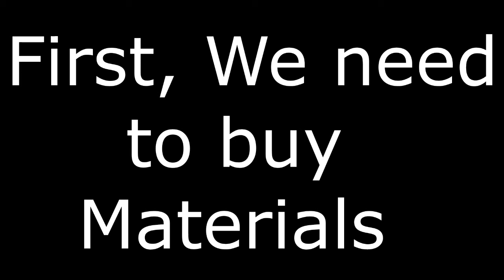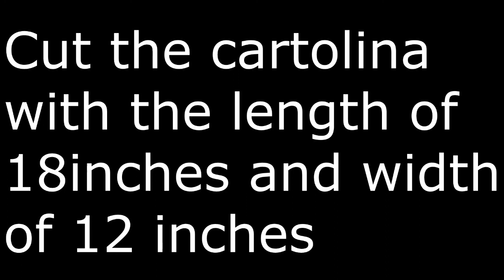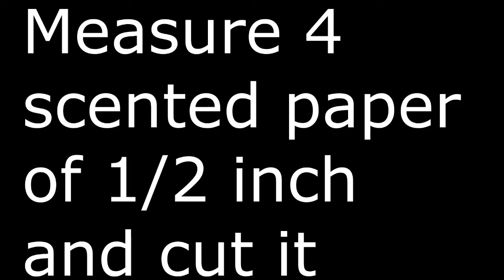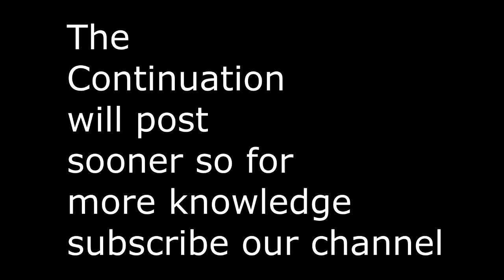BIG EXPLOSION BOX ART TEENS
Making a big explosion box as a group